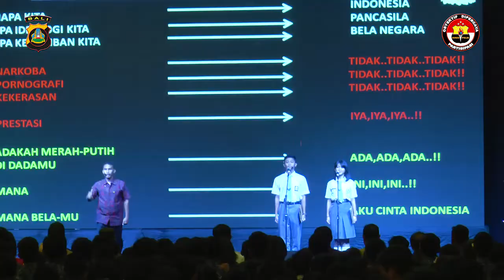Yel Yel Anti Narkoba, Anti Pornografi dan Anti Kekerasan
LINK JOIN     :
Bergabung dengan channel ini untuk mendapatkan akses ke berbagai keuntungan: